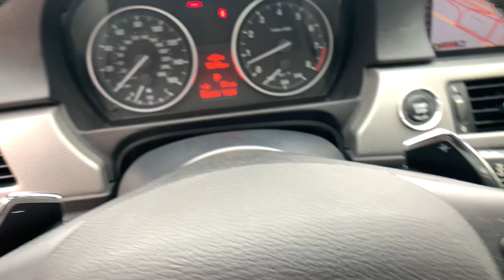2012 BMW 3 SERIES Pasadena, Arcadia, Monrovia, Los Angeles, Alhambra, CA T22833A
Silver Used 2012 BMW 3 SERIES 335I available in Pasadena, California at Toyota Pasadena. Servicing the Arcadia, Monrovia, Los Angeles, Alhambra, CA area.

Toyota Pasadena
3600 E. Foothill Boulevard

Ward's 10 Best Engines. Only 80,368 Miles! Delivers 28 Highway MPG and 19 City MPG! This BMW 3 SERIES boasts a Turbocharged Gas I6 3.0L/182 engine powering this Automatic transmission. Xenon adaptive headlights with dynamic auto-leveling and corona headlight-rings, Twin-tube gas-pressure shock absorbers, Tire pressure monitor.*This BMW 3 SERIES Comes Equipped with These Options *Tilt/telescopic steering wheel column, Star Spoke (Style 339) 17 x 8.0 light alloy wheels 225/4517 run-flat all-season tires, Sport suspension calibration, Split fold-down rear seat, Service Interval Indicator with miles-to-service readout, Seat-mounted front side-impact airbags, Remote keyless entry with remote trunk release, Rear window defroster, Rear wheel drive, Rear seat with fold-down center armrest with dual cupholders, and storage bin with retractable cover.* The Votes are Counted *Ward's 10 Best Engines, KBB.com Brand Image Awards.* See What the Experts Say!*As reported by KBB.com: If you regard driving as both an act and an art, youll enjoy the 3 Series. After 35 years, BMWs volume model remains the defining example when consumers reference a sport sedan. That is, a nimble, responsive chassis embodying most of the attributes of a Grand Tourer, but clothed in more upright, practical bodywork. Whether you opt for the 2-door Coupe, 4-door sedan or M3 Convertible, the 3 Series execution remains faithful to the 1975 concept. Of course, when looking at the M3, its the 1975 concept on drugs.* Stop By Today *Test drive this must-see, must-drive, must-own beauty today at Toyota Pasadena, 3600 E. Foothill Blvd, Pasadena, CA 91107.